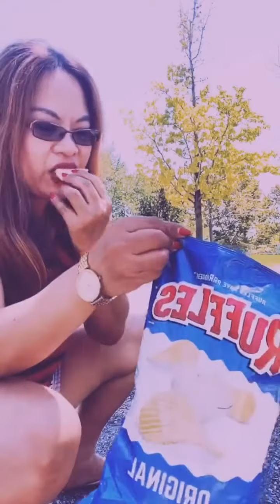Park City, Utah || Divalicious